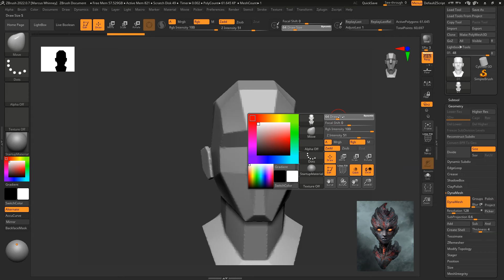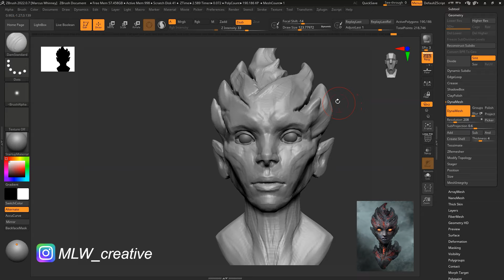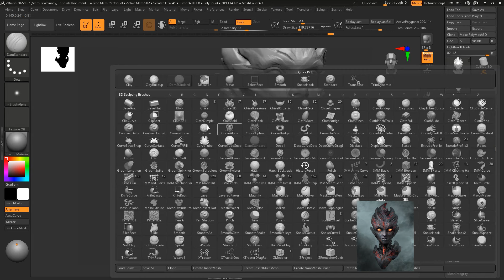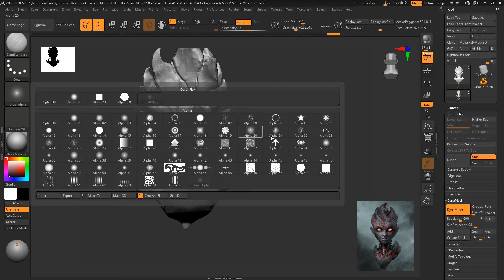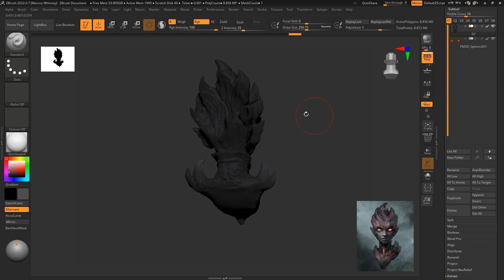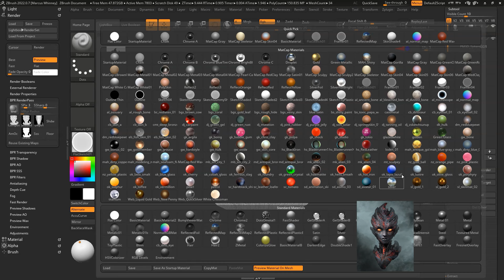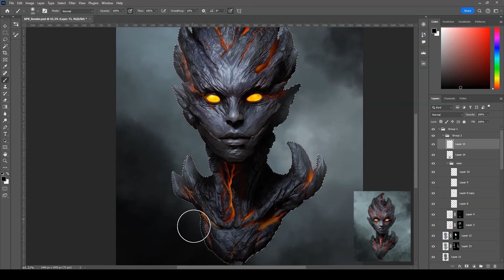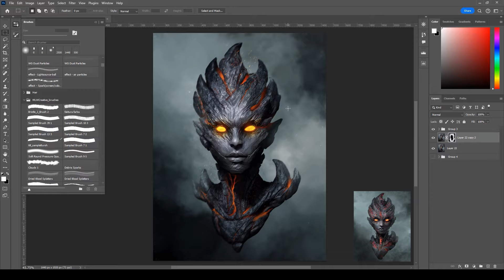FANS OCC - EP4 (Artist Commentary Timelapse) - 'Yasen Stoilov' Concept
⭐ Original Concept Artist: Yasen Stoilov ⭐
👇🔗🌴👉 - LINKTREE - 👈🌴🔗👇
Original Video Times:
Time stamps:
0:00 - Promo Trailer
0:55 - ZBrush Blockout
10:29 - ZBrush Sculpting Detailing
14:18 - ZBrush PolyPainting
15:57 - ZBrush Posing
16:23 - ZBrush Rendering
17:51 - Photoshop Compositing
Checkout my other links for more artwork